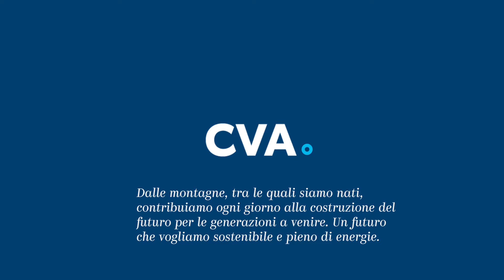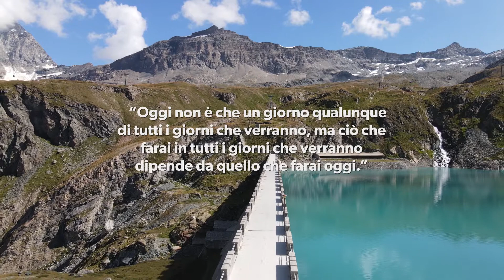CVA Rinnovabili da Sempre 2020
Dalle montagne dove siamo nati contribuiamo ogni giorno alla costruzione del futuro per le generazioni a venire. Un futuro che vogliamo sostenibile e pieno di energie.